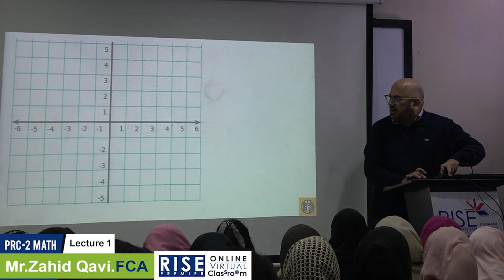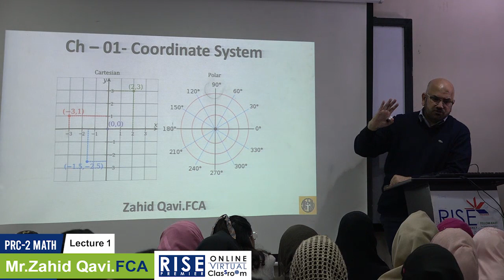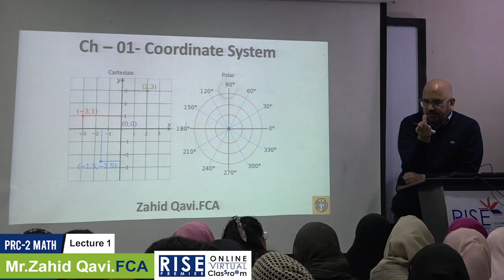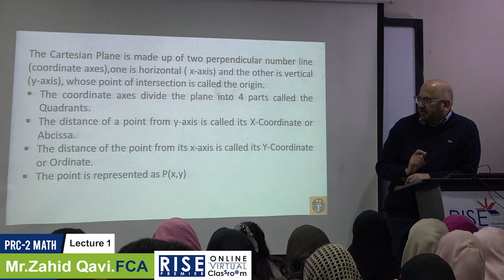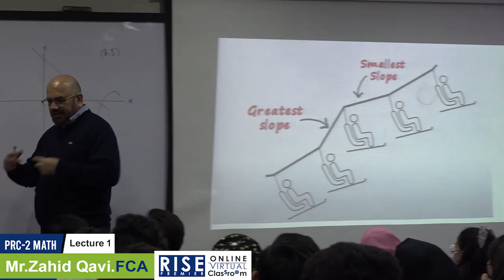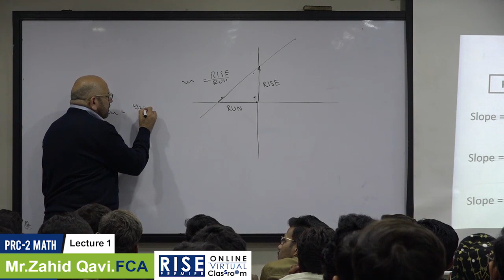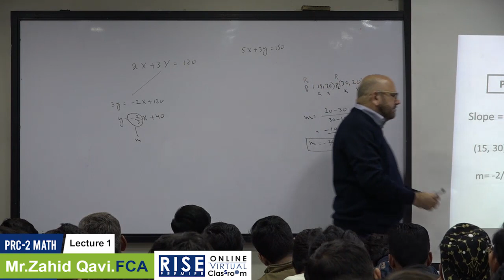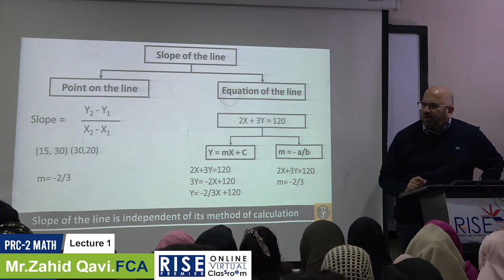PRC 2 Math Z Qavi Lecture 01